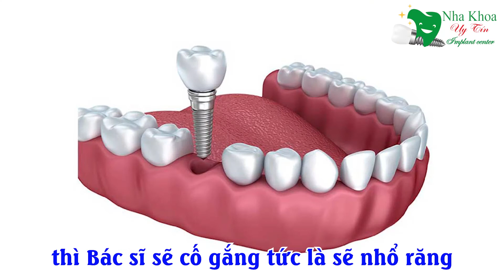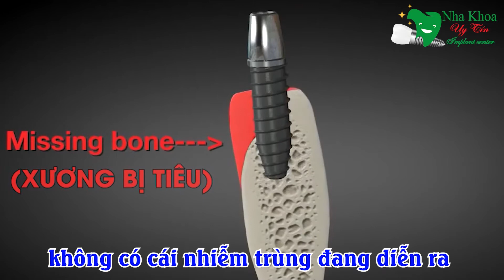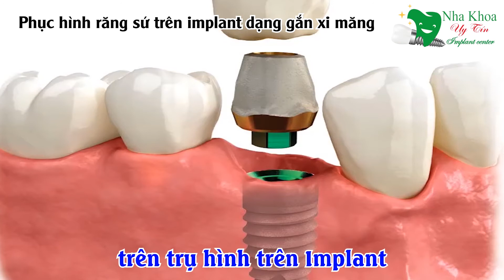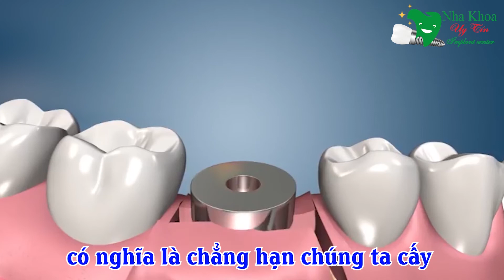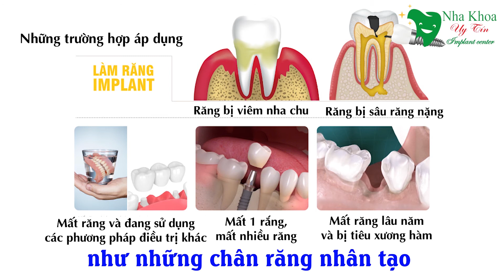Phương pháp cấy ghép implant - Tại sao nên trồng răng implant?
💥💥CẢ NHÀ VUI LÒNG ĐỂ LẠI SỐ ĐIỆN THOẠI DƯỚI BÌNH LUẬN ĐỂ ĐƯỢC BÁC SĨ GỌI TƯ VẤN MIỄN PHÍ 24/7.

Trồng răng implant và phục hình tức thì là phương pháp trồng răng nhân tạo bằng cách đặt trụ implant vào xương hàm để làm chân răng giả và chỉ 2 ngày sau sẽ gắn răng sứ lên là hoàn thiện quá trình trồng răng.

💥Các loại trụ được sử dụng trong trồng răng và phục hình tức thì
Trồng răng implant và phục hình tức thì đòi hỏi trụ implant phải đạt chuẩn, tích hợp tốt với xương và chắc chắn. Có hai dòng trụ implant tốt nhất hiện nay:

- Trụ implant Straumann được sản xuất bởi đất nước Thụy Sĩ, được làm từ kim loại titanium plasma tinh khiết, tích hợp tốt với xương, thúc đẩy nhanh quá trình lành thương, an toàn với cơ thể, chắc chắn và tồn tại vĩnh viễn trong xương hàm.

- Trụ implant Nobel Biocare đến từ nước Mĩ được phủ bởi lớp màng sinh học TiUnite giúp quá trình tích hợp với xương hàm nhanh chóng, rút ngắn thời gian điều trị. Trụ được liên kết với Abutment dạng tam giác, giúp kết nối được chắc chắn và chịu lực nhai tốt.

Ngoài ra, khách hàng cũng có thể lựa chọn một số dòng trụ khác như Dentium, Dekka,…sao cho phù hợp với hàm răng của mình.

Những trường hợp có thể trồng răng và phục hình tức thì
- Người có xương hàm đảm bảo đủ số lượng và chất lượng để đặt trụ implant

- Trụ implant phải đạt chuẩn. Bác sĩ phải có tay nghề cao, được thực hiện tại nha khoa uy tín, có máy móc hiện đại.

💥Ưu điểm của trồng răng và phục hình tức thì
Trồng răng implant và phục hình tức thì đúng như tên gọi của nó là thực hiện rất nhanh chóng, chỉ trong vòng 3 ngày với 1 ca phẫu thuật  đặt trụ implant duy nhất nên rút ngắn được thời gian điều trị, tiết kiệm thời gian, công sức và chi phí.

Nhanh lành vết thương, giúp bạn có hàm răng đảm bảo ăn nhai và đầy tính thẩm mĩ.

Nếu được chăm sóc và bảo quản đúng cách, răng có thể tồn tại vĩnh viễn.

►Video có thể có sử dụng nội dung chứa bản quyền dựa trên luật sử dụng hợp lý Fair Use Mọi vấn đề vi phạm chính sách, nguyên tắc cộng đồng, luật bản quyền xin liên hệ trực tiếp với chúng tôi qua email